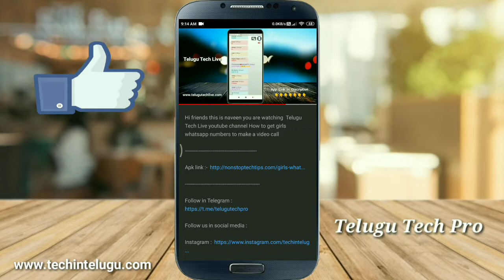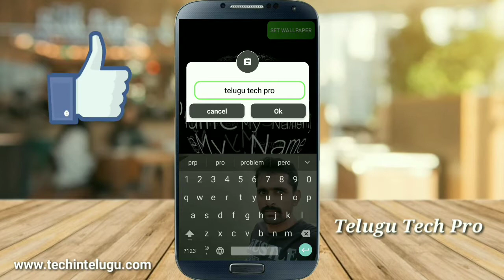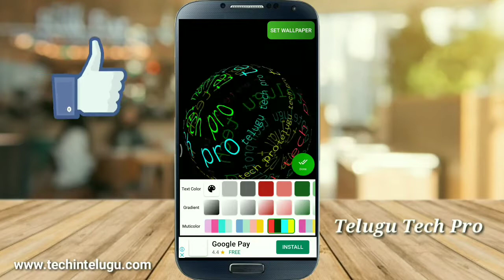How to create our Name live wallpaper || Telugu Tech Pro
Hi friends this is naveen you are watching Telugu tech pro youtube channel How to create our Name live wallpaper

Hi friends in this video we are going to learn How to create our Name live wallpaper